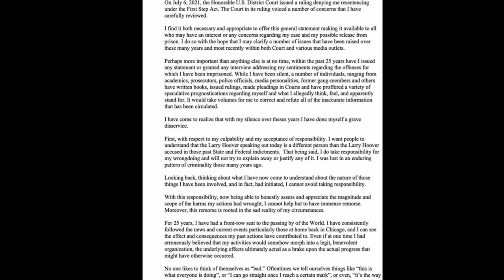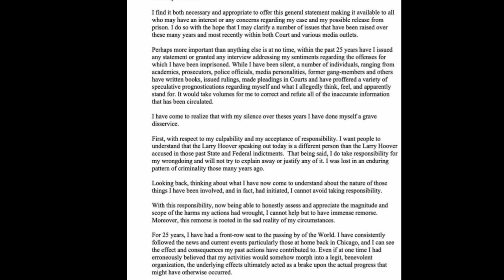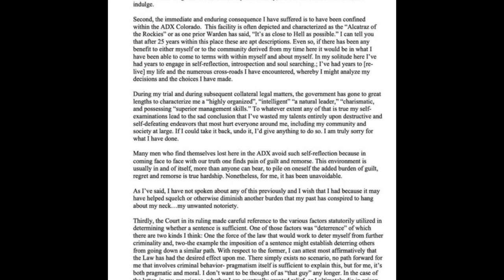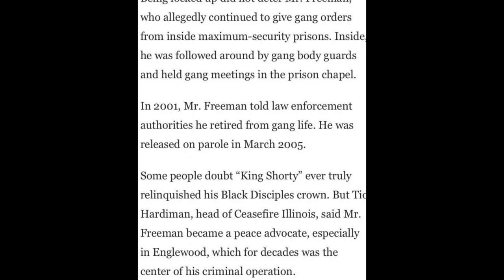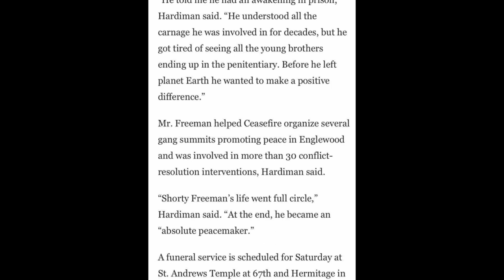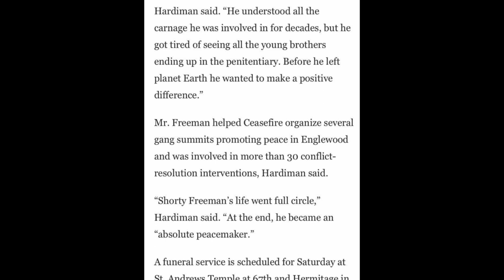Larry Hoover speaks!King Shorty steps down from being King of Black Disciples subscribe,share 🤝🖤💙